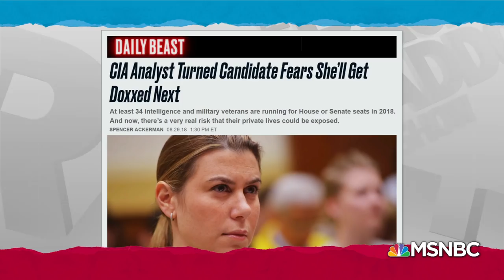Democrats Alarmed At GOP Use Of Private Security Documents | Rachel Maddow | MSNBC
Following revelations that former C.I.A. officer running for office, Abigail Spanberger's confidential personnel file was given to a Republican Super PAC, other Democratic candidates who served in U.S. intelligence are concerned that this is a new Republican tactic. Rachel Maddow reports the latest.